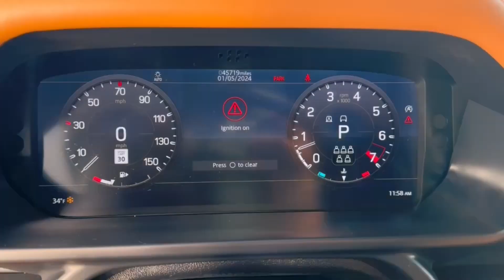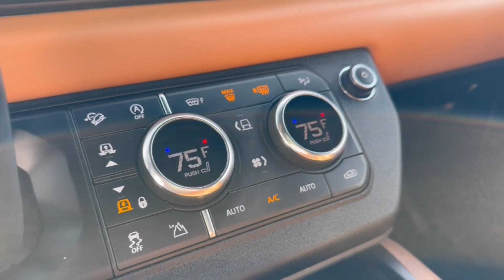2021 Land Rover Defender Lancaster, Delaware, Columbus, Powell, Dublin, OH G23428A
EIGER GREY Used 2021 Land Rover Defender X available in Lancaster, Ohio at Bob Boyd Lincoln of Columbus. Servicing the Delaware, Columbus, Powell, Dublin, OH area.

2445 Billingsley Rd.